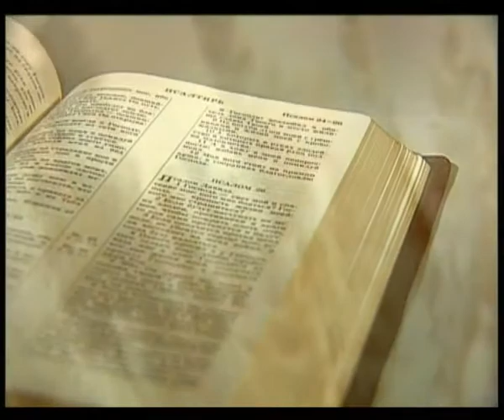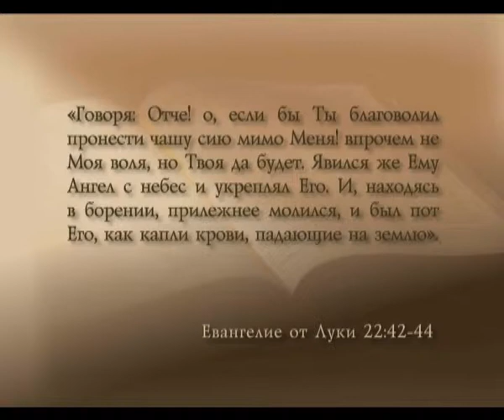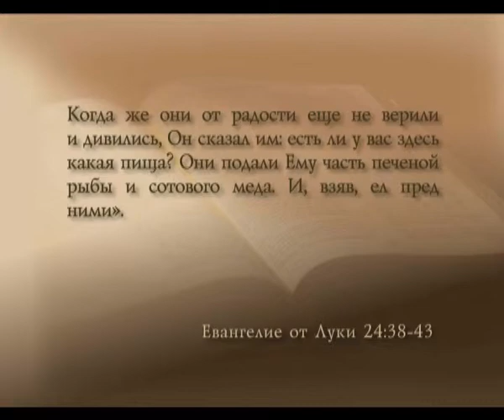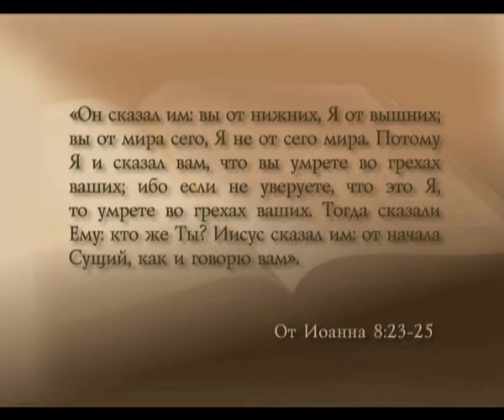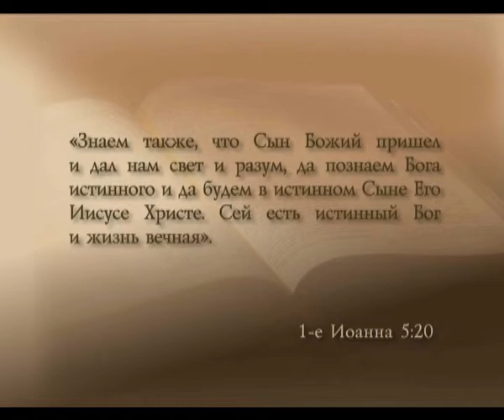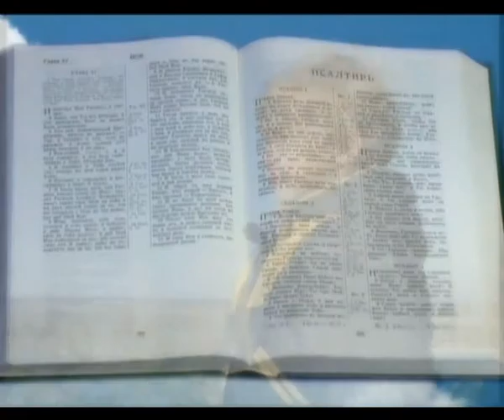Отличия Христа от других учителей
Жанр: Духовно-просветительские
Гость: Владимир Шалахов
Производство: ТРК "3 Aнгела"